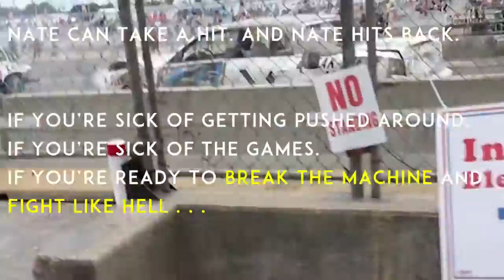SMASH UP--NATE CAN TAKE A HIT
THIS IS ACTUAL FOOTAGE OF NATE MCMURRAY DRIVING IN THE WORLD'S LARGEST DEMOLITION DEBRY AT THE 2018 ERIE COUNTY FAIR

FIGHT LIKE HELL

BREAK THE MACHINE